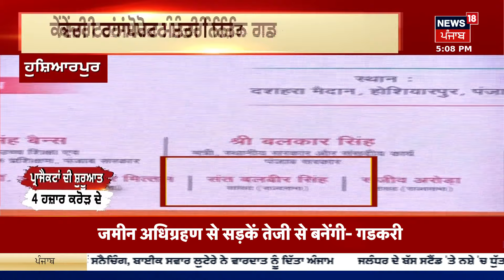Sidhu ਕਿਸੇ ਨੂੰ ਕਮਜ਼ੋਰ ਨਾ ਸਮਝਣ, ਕਮਜ਼ੋਰ ਹੀ ਵੱਡਾ ਟੀਕਾ ਲਾਉਂਦੇ ਨੇ- Raja Warring |Congress |News18 Punjab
Find Latest News, Top Headline And breaking news Watch your favorite newspapers News18 Punjab Himachal Haryana
websites.